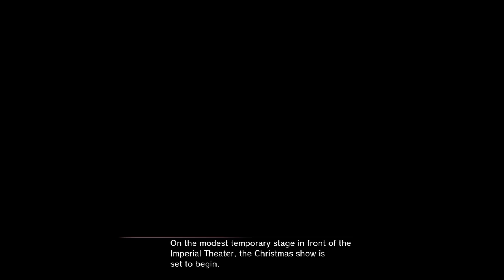TrashUncle | Sakura Wars - Chapter 6, Part 2 (Date time) - Random Games without Comment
We finally go on our dates with all the girls, but something very unexpected happens after.  Presented without comment.